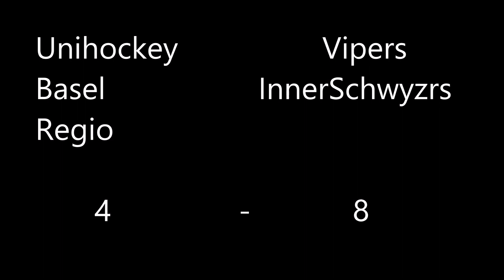Unihockey Basel Regio - Vipers InnerSchwyz 22.8.2014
Unihockey match Unihockey Basel Regio - Vipers InnerSchwyz  . Played on 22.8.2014. Viper won the game 4 - 8